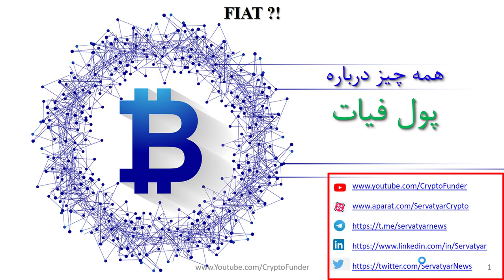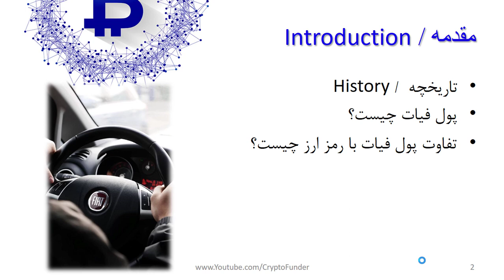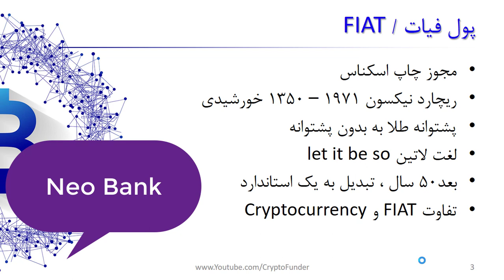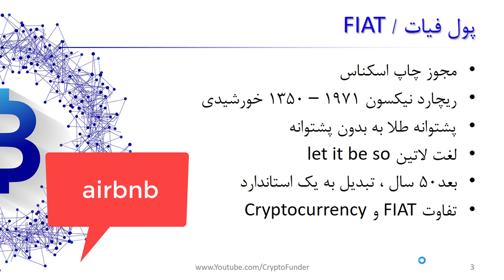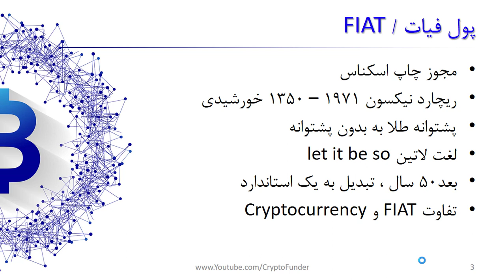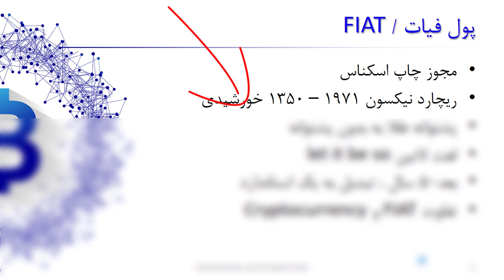پول فیات چیست؟ | Fiat currency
در این ویدیو قصد داریم به ریشه اسکناس و بوجود آمدن پول فیات بپردازیم. اطلاعات کاملی در این خصوص ارائه می شود. آگاهی از تفاوت این دو شما را به آینده رمز ارزها یا ارزهای دیجیتال امیدوار می کند. فاصله بین رمز ارزو پول فیات با استیبل کوین ها پر می شود. چرایی آن را در این ویدیو ببینید.

فهرست
00:00 مقدمه
01:10 پول فیات چیست
06:15 پشتوانه دلار چیست

Reference:
1- وب سایت های معتبر مالی و سرمایه گذاری

پول فیات